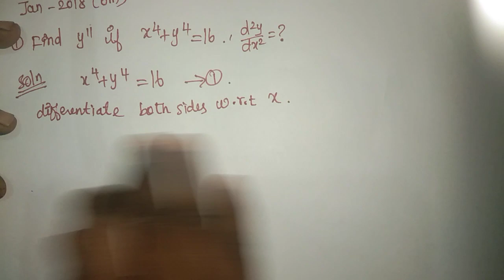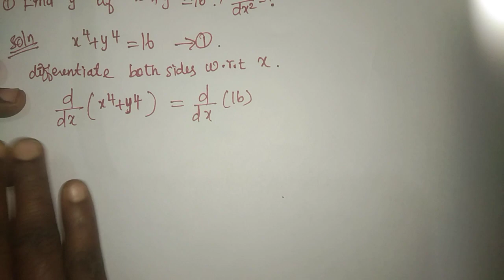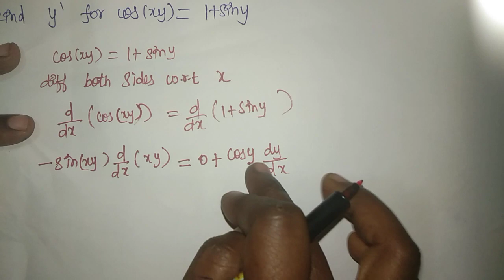DERIVATIVES OF AN IMPLICIT FUNCTION, MATRICES AND CALCULUS, MA3151, UNIT-2, VIDEO-12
UNIT – II DIFFERENTIAL CALCULUS  MA3151 Syllabus Matrix and Calculus
Representation of functions – Limit of a function – Continuity – Derivatives – Differentiation rules (sum, product, quotient, chain rules) – Implicit differentiation – Logarithmic differentiation – Applications :
Maxima and Minima of functions of one variable.